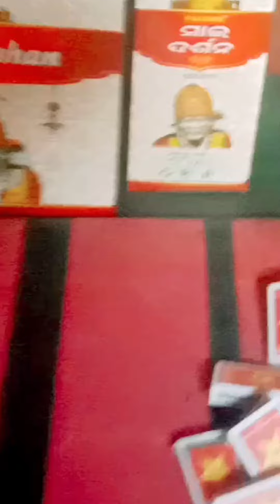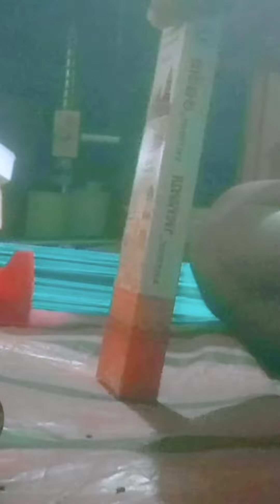how to agarbatti packing ଧୂପକାଠି ପ୍ୟାକିଙ୍ଗ